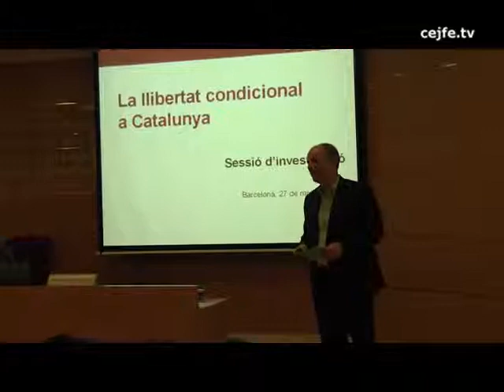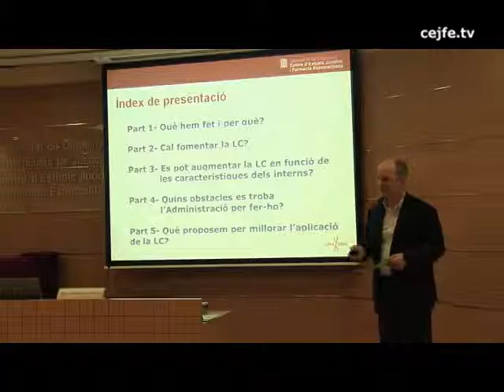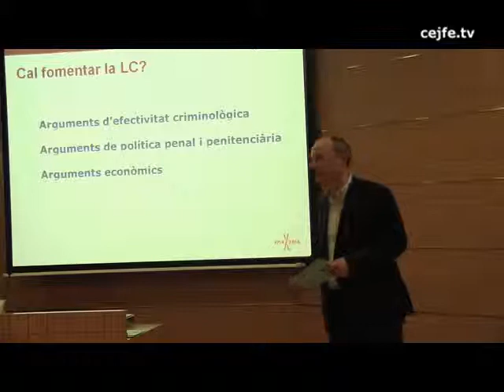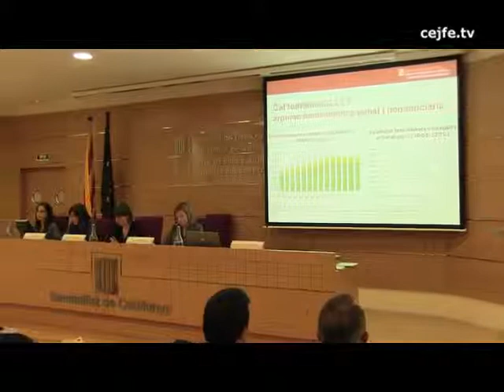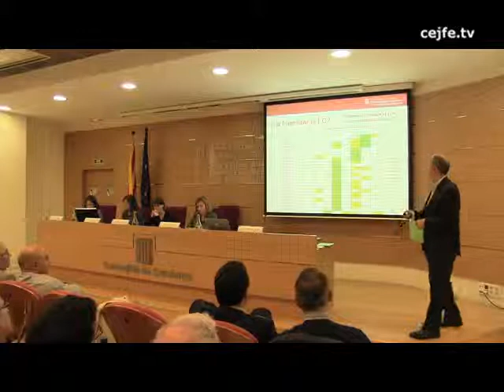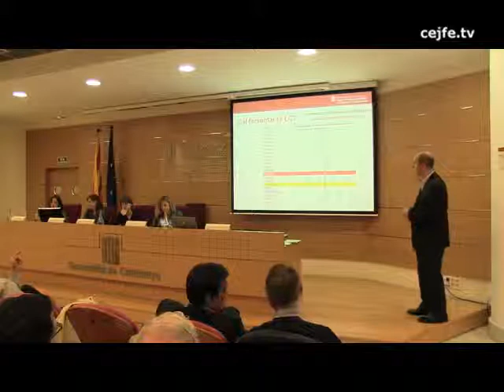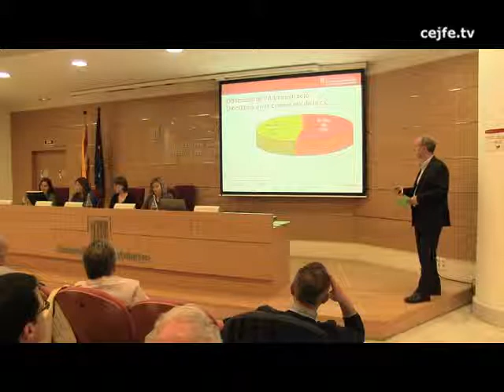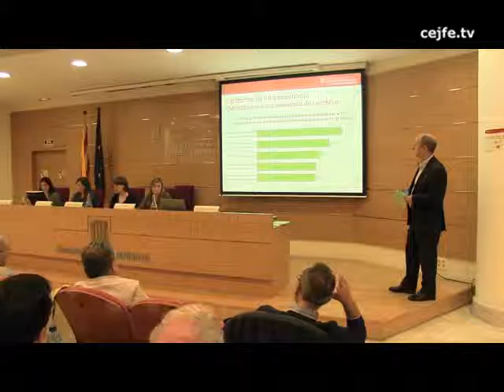Presentació de la recerca. La llibertat condicional a Catalunya. M.Ferrer, M.Capdevila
Sessió d'investigació La llibertat condicional a Catalunya. Presentació de la recerca a càrrec de Marta Ferrer, Manel Capdevila i altres membres de l'equip de recerca.